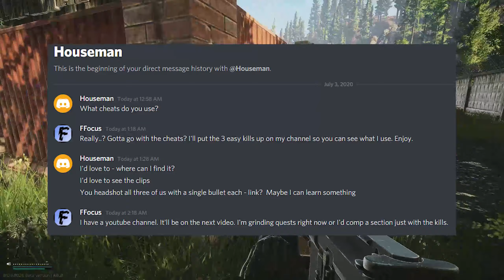Shoreline Hacks | Escape From Tarkov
I understand that Hackers are becoming a serious thing again. The anticheat is banning them so don't worry. It has to learn the new cheats and look for them. I promise that if it wasn't in the game would go back to how it was and be actually unplayable. Right now is nothing compared to how it used to be. They ARE getting banned. Just keep pushing strong and we'll be alright.